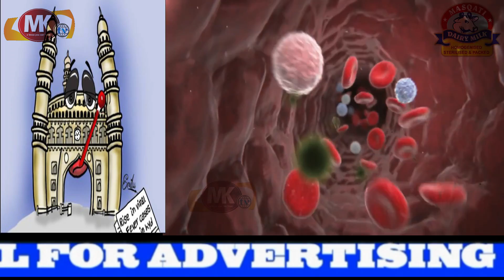Latest News HyderabadNews Viral Disasters Alert In Hyderabad After 41 Years India Won First Medal